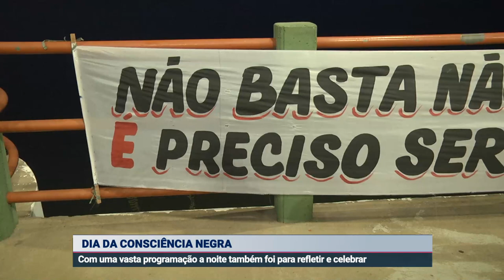DIA DA CONSCIÊNCIA NEGRA